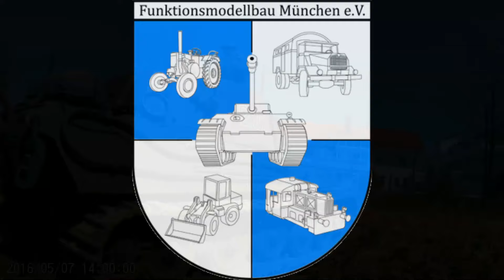1.Video 2016 auf dem Fahrgelände in Grafing bei München